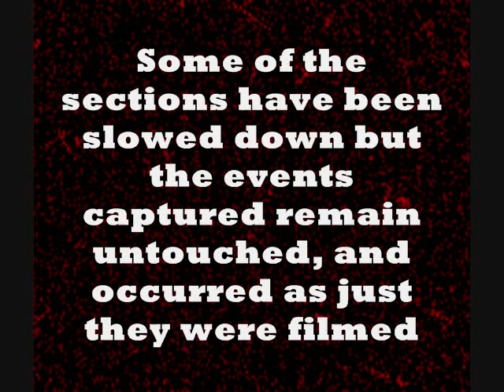Ghost Captured On Video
As a Broadcaster, I have been privy to edit many, many hours of footage over the years. I was truly amazed when I saw this one, I believe you will be as well: